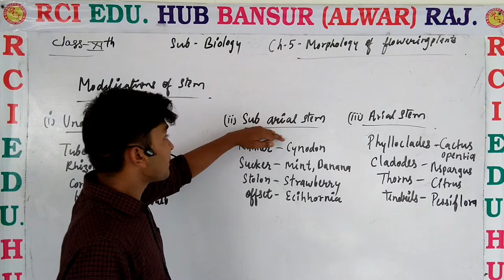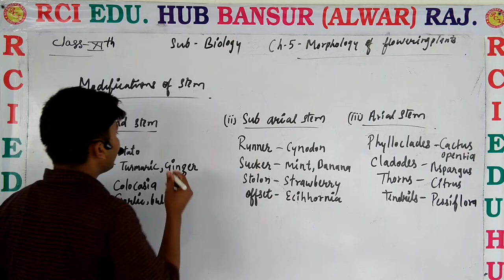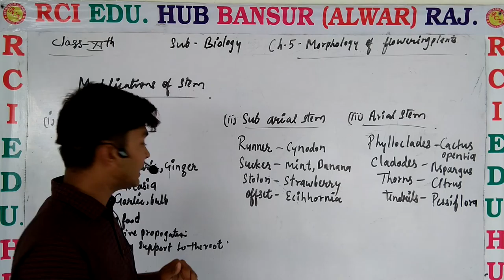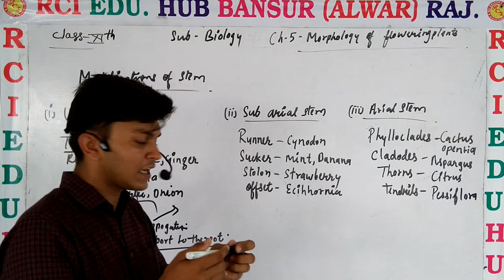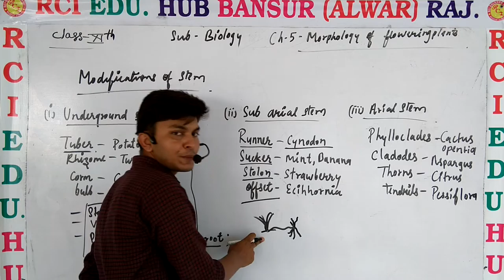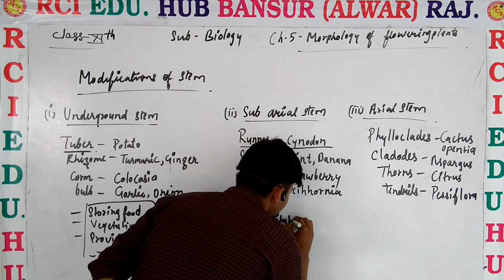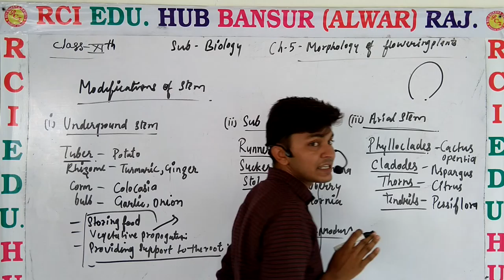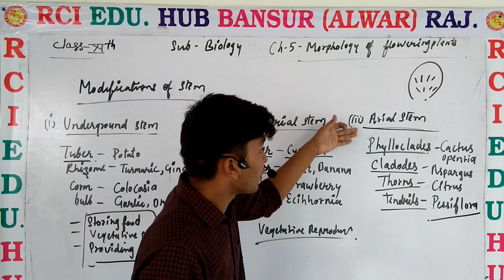Modifications of stem